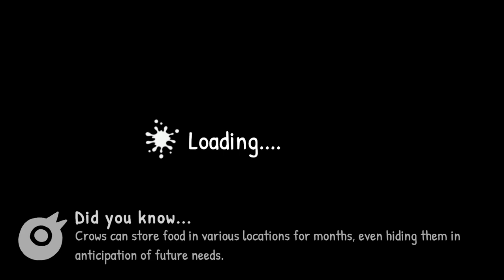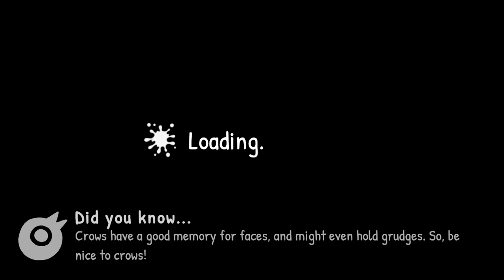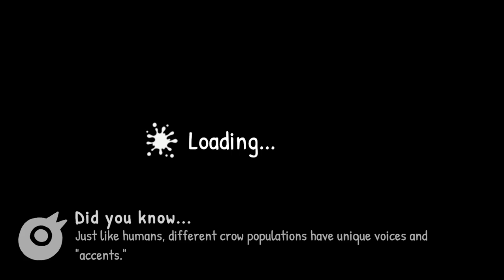Just Crow Things First 20 Minutes Gameplay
Mainboard: MSI X470 Gaming Plus
CPU: AMD Ryzen 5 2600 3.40 GHz
GPU: MSI nVidia GeForce GTX 980 GDDR5 4GB
RAM: 32 GB Kingston DDR4 2666 MHz
PSU: Corsair RM850
OS: Windows 10 Enterprise 22H2 x64
SSD: Samsung 970 EVO Plus 250 GB